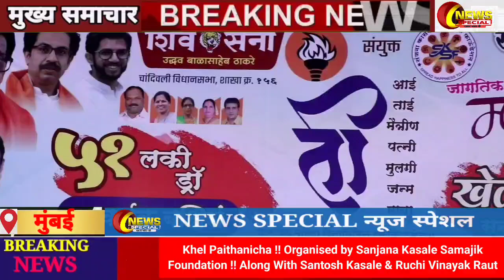Khel Paithanicha !! Organised by Sanjana Kasale Samajik Foundation !! Along With Santosh Kasale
Khel Paithanicha !! Organised by Sanjana Kasale Samajik Foundation !! Along With Santosh Kasale & Ruchi Vinayak Raut